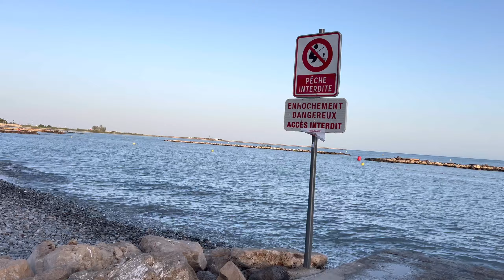عشوية مع عائلة اختي في البحر